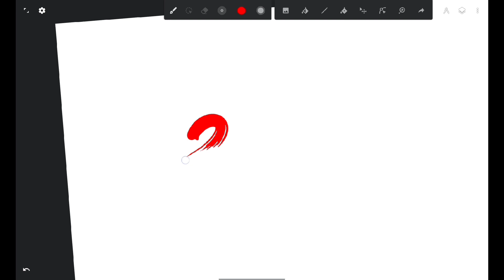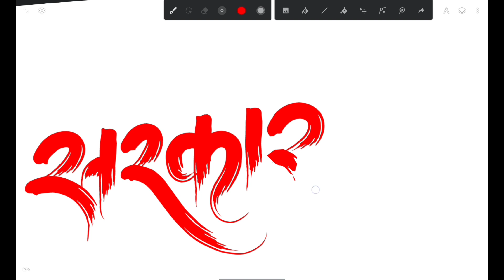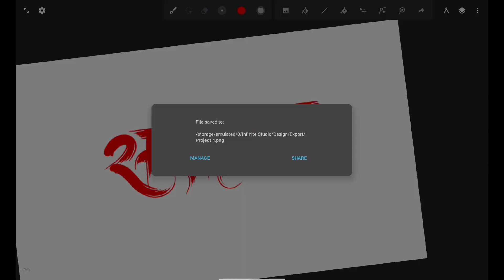सरकार Calligraphy In Infinite Design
brushes used in this application is not sharable.. plz do not ask for brush.. only ask for your names png